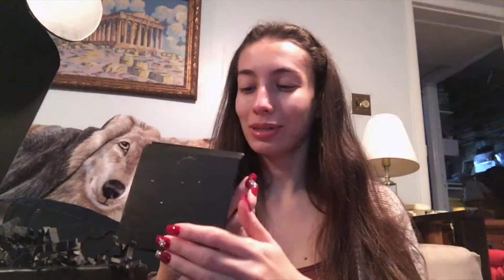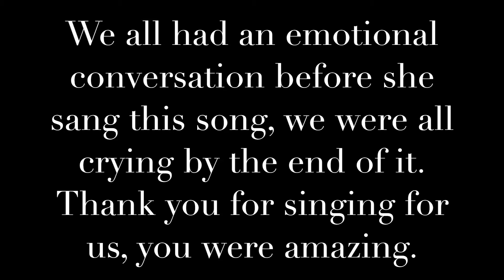🎄NOVEMBER BOXY CHARM UNBOXING | VLOGMAS DAY 7 | Athina Politis🎄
Don’t forget to come back everyday for a new VLOGMAS VIDEO!

My Links:
Twitter, Instagram & Snapchat BEAUTY:     @athinapolitisxo
Twitter & Instagram PERSONAL:         @athinapolitis
Vlog Channel:                   athinapolitisxovlogs

Nails: FP All About The Monet

Stylehaul partner

Don’t ask me “Sub for Sub”